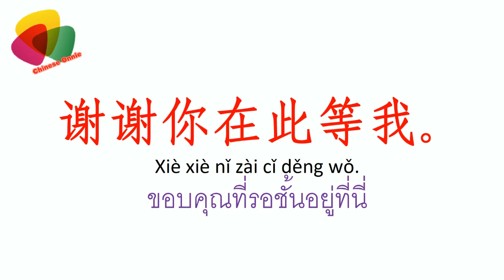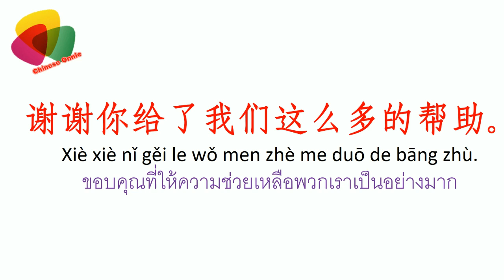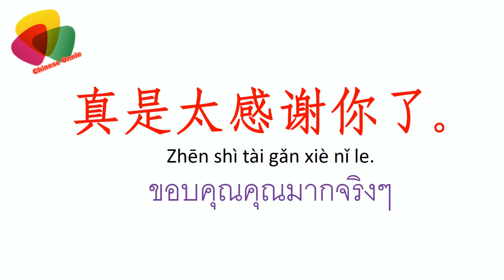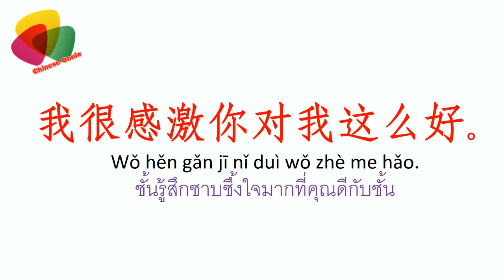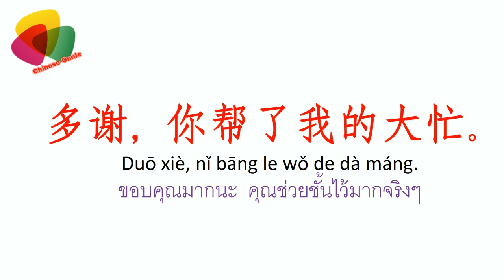ประโยคภาษาจีนที่แสดงถึง การขอบคุณ ซาบซึ้งใจ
พิกัดร้านเรียนจีนแบบจัดเต็ม

สนใจหนังสือคำศัพท์ภาษาจีน พิกัดร้าน